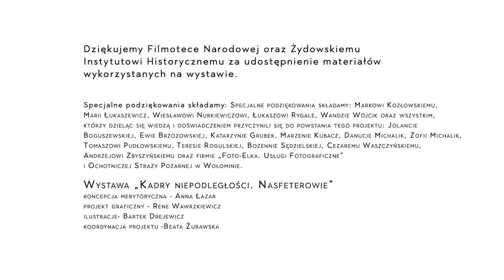Wystawa "Kadry niepodległości. Nasfeterowie"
Wystawa "Kadry niepodległości. Nasfeterowie" została uroczyście otwarta w środę 2 października. Zapraszamy serdecznie! Dziękujemy Annie Łazar i Rene Wawrzkiewiczowi za oryginalny projekt.

Cieszymy się, że odwiedziła nas Agnieszka Czarnecka, wnuczka reżysera Janusza Nasfetera. To właśnie w miejscu, w którym dziś funkcjonuje biblioteka, przed wieloma laty bratanek Stefana Nasfetera odkrył magię kina. A my przypominamy dzisiaj wyjątkową historię tej zasłużonej dla Wołomina rodziny.

Wydarzeniem towarzyszącym otwarciu wystawy była interesująca opowieść Pawła Jaskulskiego o przedwojennym kinie "Oaza", którym kierował Stefan Nasfeter.

W sobotę 5 października zaprosiliśmy mieszkańców do udziału w rodzinnej grze terenowej "Przyjdę... poznam... odkryję... wołomiński szlak Nasfeterów" . Była to podróż do lat 20. i 30., podczas której podążaliśmy tropem miejsc związanych z działalnością patronów biblioteki. Na szlaku czekali na uczestników rekonstruktorzy w strojach historycznych. Drużyny zmierzyły się z takimi zadaniami jak: tworzenie kokard narodowych oraz domu z epoki międzywojennej, warsztaty kaligrafii, układanie ołtarza z puzzli oraz wypełnianie kadrami taśmy filmowej. Ostatnim etapem gry była biblioteka, która zamieniła się tego dnia w artystyczną kawiarnię, gdzie przy dźwiękach gramofonu oczekiwano na wielki finał. Nagrodę specjalną otrzymała najliczniejsza „rodzina” – czyli wołomińska „Szansa”, którą reprezentowały aż trzy zespoły – razem 18 osób. Kolejnym szczęśliwcem była wylosowana drużyna o zabawnej nazwie „Sprzedam Opla”. Wszyscy uczestnicy otrzymali upominki: firmowe torby, notesy i pendrivy.

Projekt "Kadry niepodległości. Nasfeterowie" dofinansowano ze środków Programu Wieloletniego NIEPODLEGŁA na lata 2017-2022 w ramach Programu Dotacyjnego „Niepodległa".